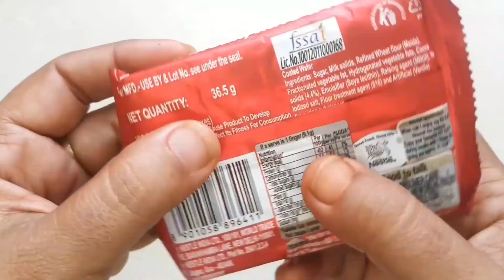Doll Set Mukbang Jjajang Cream Tteokbokki BBororo TTeokbokki Cane Jelly Eyeball Sorghum straw Hits